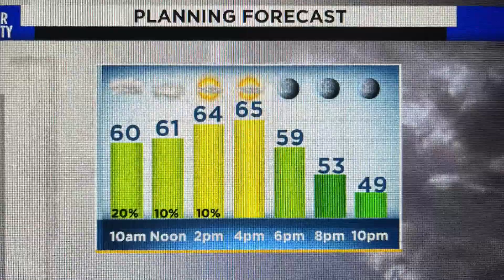2-13-21 Sunday Forecast